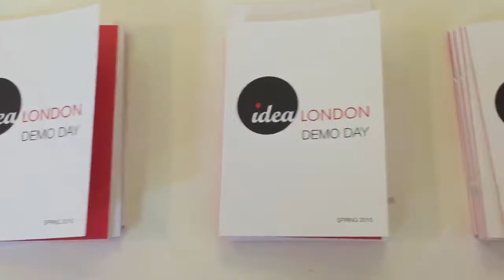IDEALondon Demo Day Spring 2015 by Seenit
Are you a pioneering digital start-up looking to take your business to the next level? IDEALondon can boost your chances of success with the support of industry leaders Cisco, DC Thomson and UCL, alongside a rich array of activities:

Mentoring
A flexible mentoring plan tailored to your needs, with dedicated technical and commercial experts.

Workshops & Training
Weekly sessions on key business verticals including product development, finance, customer acquisition, scale and growth.

Product Support
Unprecedented facilities available to test and polish your product.

We'll be running Pitch Day on Friday 8th May. Get your application in by Tuesday 5th May, for your chance to qualify for the final round of pitches.